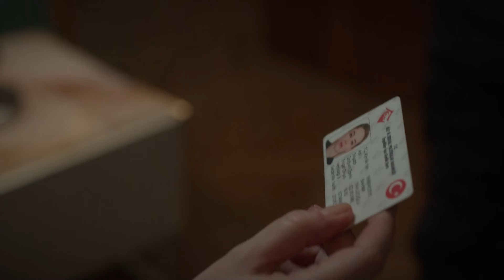Timur, Bahar'a Engelli Kartı Verdi - Bahar 2. Bölüm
Timur, Bahar'ı sinirlendirdi. ÇELME TAKMAKTA ÜSTÜNE YOK

Hastalığı geride bırakıp, yeniden doğan Bahar için artık önünde yeni bir hayat vardır. Hastaneden taburcu olup evine dönen Bahar’ı, Nevra ve Timur büyük bir “geçmiş olsun” kutlamasıyla karşılar. Fakat Bahar’ın bu kutlamada yaptığı konuşma ve sonrasındaki değişimi, Timur ve Nevra’yı tedirgin eder. Bahar’ın aklından neler geçtiğini, ne yapmayı planladığını kimse kestiremez. Hayatına dair alacağı büyük kararla tüm dengeleri sarsmaya kararlıdır. Bahar’ın en büyük destekçisi Evren olacaktır. Aynı zamanda Bahar-Timur-Rengin üçgeninde de geçmişin izleri ortaya çıkar. Finalde ise herkes Bahar’ın yeni kararı herkesi sarsacaktır.

Oyuncular: Demet Evgar, Buğra Gülsoy, Mehmet Yılmaz Ak, Hatice Aslan

KÜNYE:
Yapım : MF Yapım
Yönetmen : Neslihan Yeşilyurt
Senaryo : Ayça Üzüm